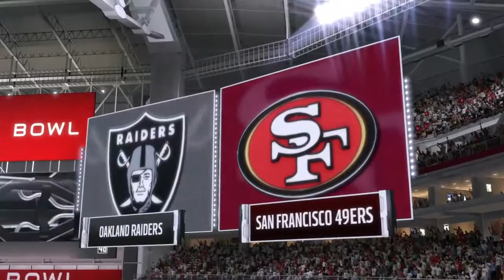Madden 17 career mode Super Bowl game